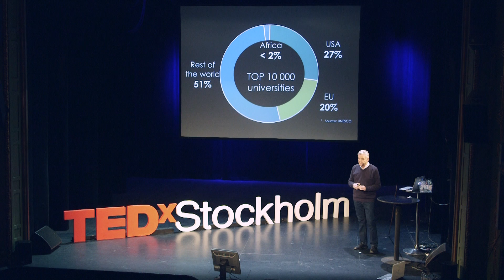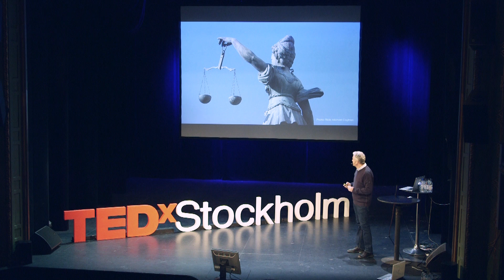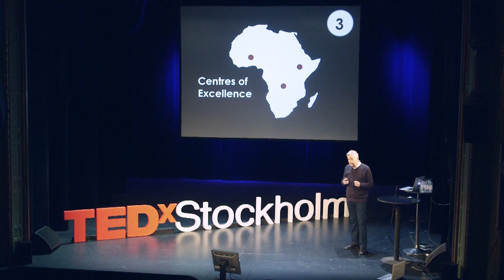Do the math, change the world | Paul Vaderlind | TEDxStockholm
While most of us in the western world have access to knowledge and advanced technology, how many talented children are given the chance for education in the developing countries? Mathematician Paul Vaderlind shares his way of spreading access to quality education driven by his love for mathematics and problem solving.

Paul Vaderlind was born in Poland, but he has been living in Sweden since 1969. He received his PhD in mathematics from Stockholm University and has been teaching at this institution since 1974. Beside his research and lecturing activities, he has been strongly engaged in promotion of problem solving and mathematics competitions.

Paul Vaderlind’s international involvement in spreading mathematics education is indubitably admirable. As a coordinator at the International Science Programme at Uppsala University, he has been lecturing and developing educational opportunities for hundreds of post-graduate students in a number of countries across Africa and South-East Asia, a work which he founds both joyful and rewarding.

Among the other things, Paul Vaderlind is also known as the man who introduced sudoku in Sweden. He is the author of more than twenty books, mainly on problem solving and recreational mathematics, for both children and adults.